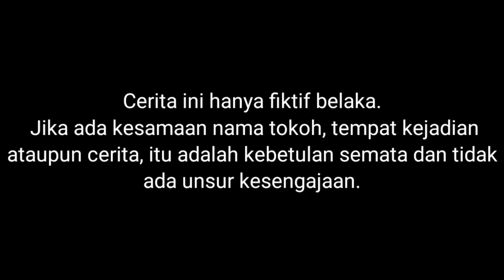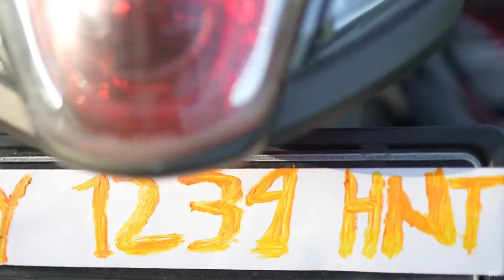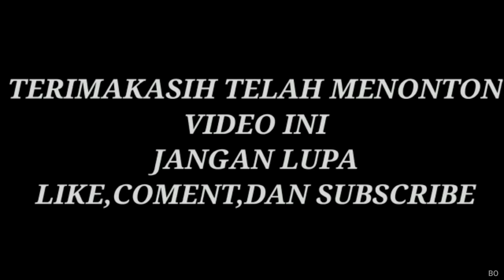DRAMA | ARIK JATUH DARI MOTOR BERHANTU?! | Mikael Family